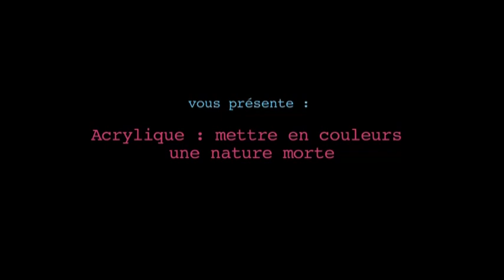Canson présente : Mettre en couleurs une nature morte avec Bertrand Dubois